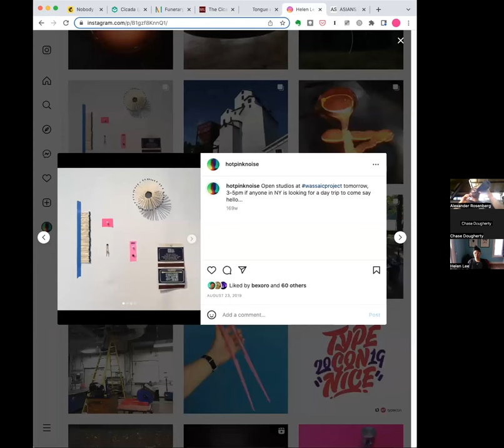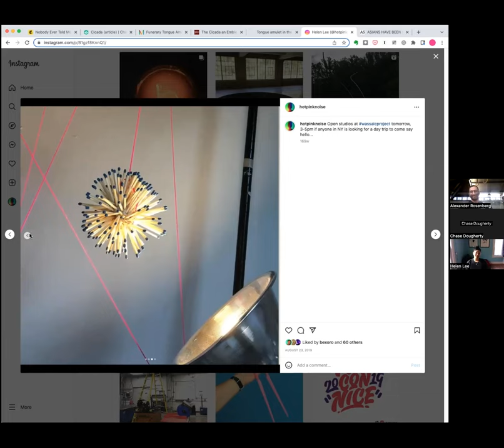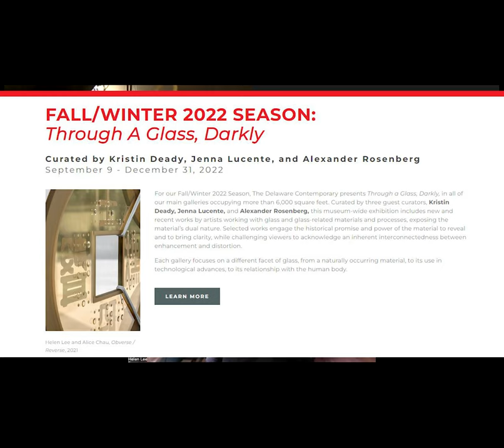On Art with Helen Lee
On Art: Conversations with the Artists: Curious about what inspires the artistic process? Want to learn more about materials chosen for a piece of work? What about the art or the artist provokes your interest or curiosity? Tune in to hear from artists featured in our current exhibitions!

Helen Lee is an artist, designer, and educator. She holds an MFA in Glass from RISD and a BSAD in Architecture from MIT. Her work uses glass to think about language and identity. Recent exhibitions include: Translucency, the Tallinn Applied Art Triennial at the Kai Art Center in Estonia; Momentum | Intersection at Toledo Museum of Art; New Glass Now at Corning Museum of Glass; and the 2019 Burke Prize Exhibition at Museum of Art and Design. Lee is an Associate Professor and Head of Glass at the University of Wisconsin-Madison, and serves as the Director of GEEX, the Glass Education Exchange.